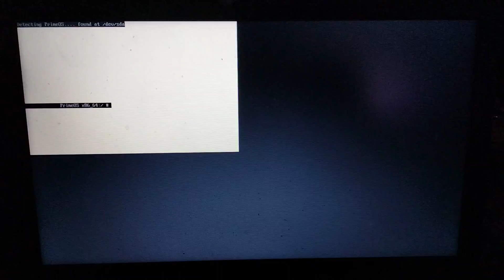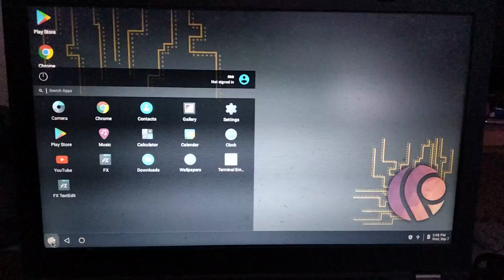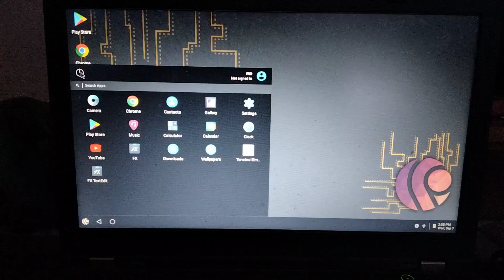Prime OS Linux Boot up Test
Hello, I am booting up PrimeOS Linux without a hard drive to show you what it looks like.

I am currently selling this version and also a variety of different systems online that are available.

Here is a link to PrimeOS -

There is also some great information about Linux in my advertising if you're wanting to learn a bit more about Linux.